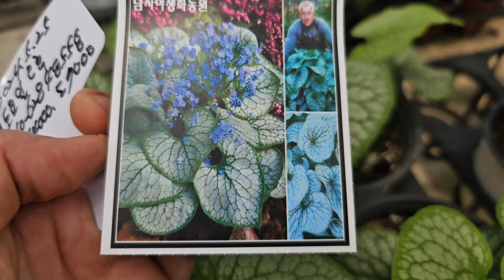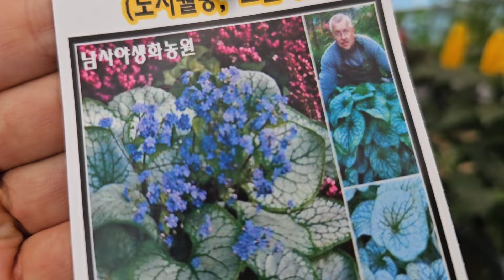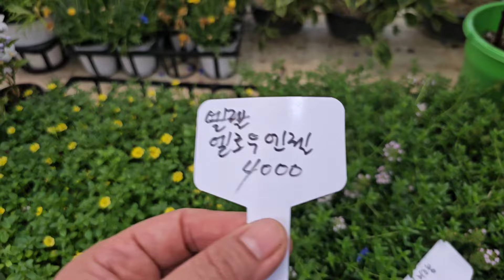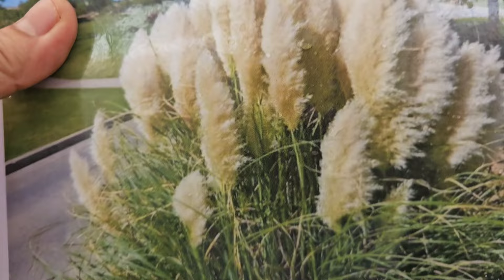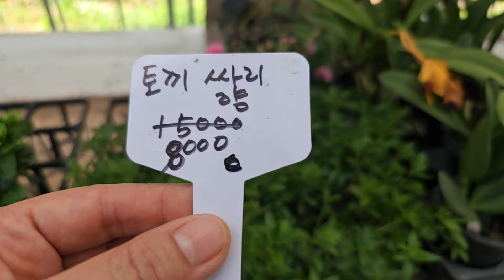5가지호야걸이 카틀레아난 동자꽃 지피식물 야생화꽃모종